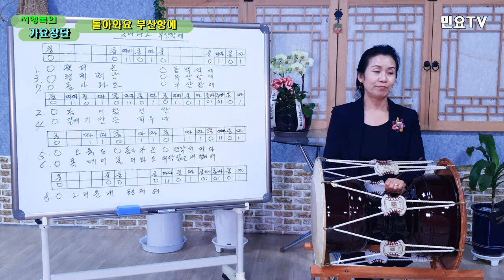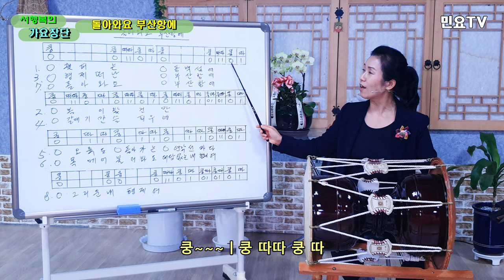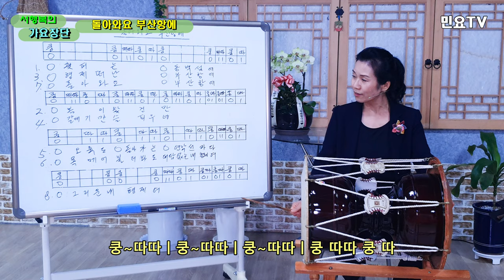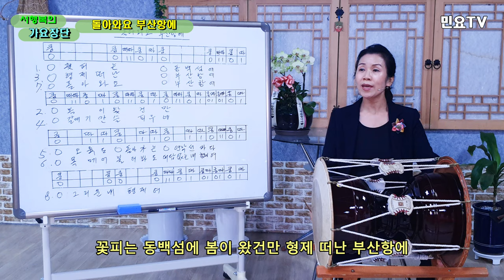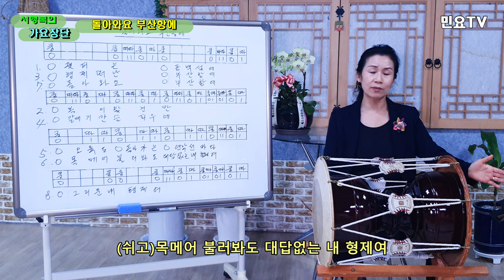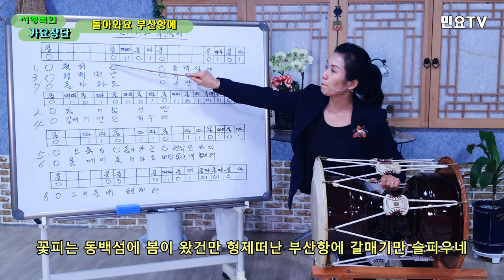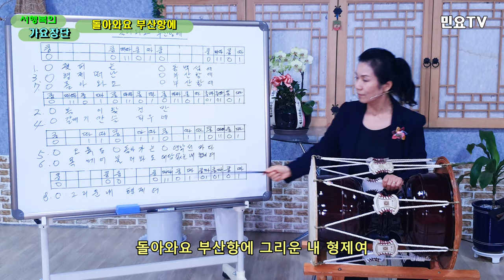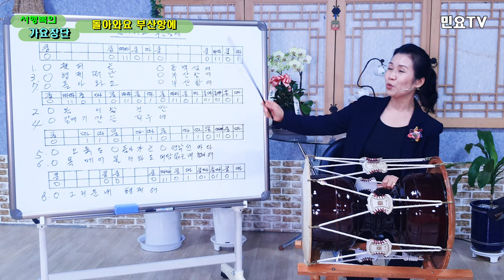돌아와요 부산항에(황선우 작곡 조용필 노래) 가요장단 배우기ㅣ서행복의 가요장단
전국민 장구배우기 프로젝트 '서행복의 가요장단' ㅣ 돌아와요 부산항에(황선우 작곡 조용필 노래) 가요장단 배우기

전국민 장구배우기 프로젝트의 일환으로  가요장단을 서행복(Seo Haeng-bok)강사와 함께 배워보는 코너입니다. 이번 회는 황선우 작곡, 조용필 노래의 '돌아와요 부산항에''입니다